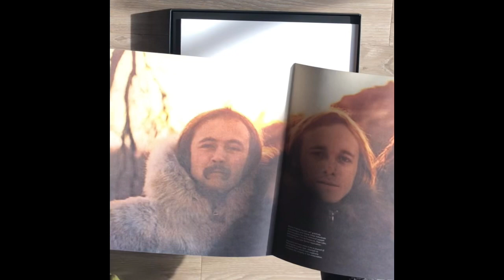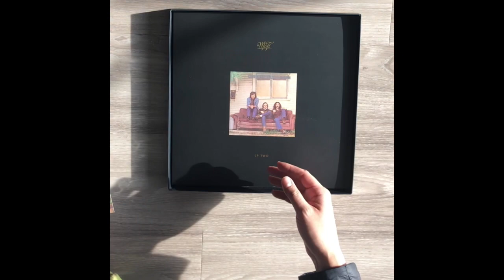Crosby Stills & Nash MOFI One Step Unboxing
The Unboxing of the Crosby Stills Nash MoFi One Step album
Review Forthcoming in the Comments 🤔

"In addition, the Center for Media and Social Impact (CMSI) has adopted a set of best practices as it relates to the copyright doctrine of fair use when making online videos. Specifically, any reproduction, reposting, or quoting in order to memorialize, preserve, or rescue an experience, an event, or a cultural phenomenon is an acceptable use of copyrighted material under fair use."